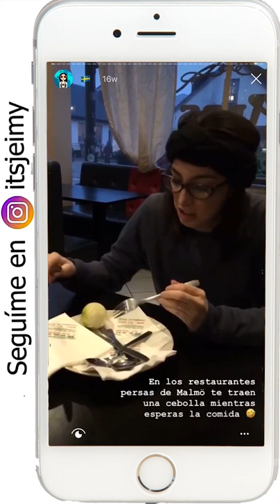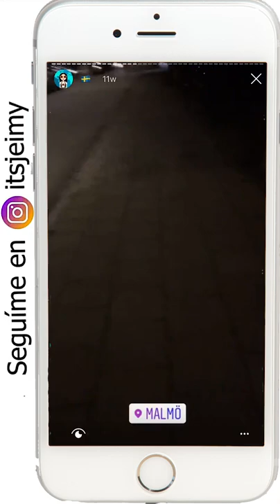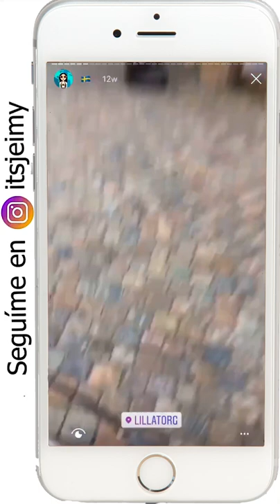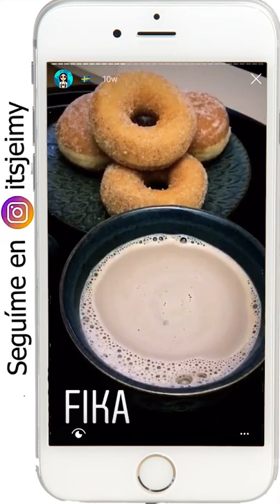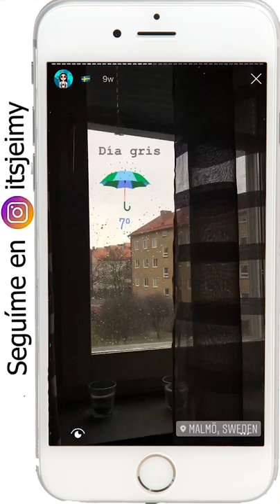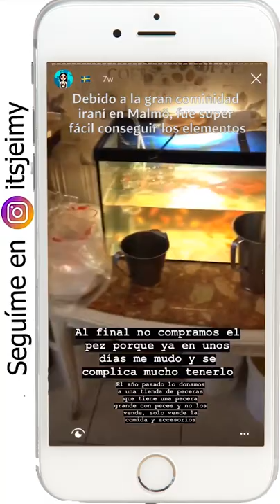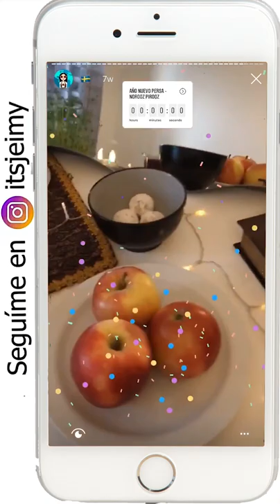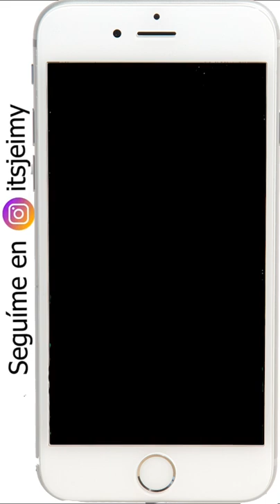Mi vida en SUECIA - parte 12 | Comida y tradiciones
Hola amigos viajeros!! Acá les traigo la parte nro 12 del video que les había prometido sobre mis instagram stories para aquellos que no tienen instagram o los más nuevitos que se perdieron todas estas historias. En esta parte les muestro lo que hago cuando no estoy trabajando: salir a comer! También les muestro algo de las tradiciones persas que muchos inmigrantes en Suecia celebran y mi tradición sueca preferida: el "fika". Siganme en instagram para ver todo lo que voy poniendo sobre mi día a día viviendo en Europa. Espero que se puedan sacar muchas dudas con este resumen de lo que fue pasándome en estos meses. Ya saben que si quieren hacer la visa working holiday tienen TODA la info en mi blog y también acá en mi canal de YouTube van a encontrar mucha info, tutoriales y datos interesantes, así que suscribanse si todavía no lo hicieron!!!
❤️ APOYÁ MI CONTENIDO para que pueda seguir subiendo videos y mejorar la calidad!

✅ RESERVÁ TU ASESORÍA PERSONALIZADA 😍
Para aquellos que quieren viajar y no saben por dónde empezar, o para los que necesitan ayuda con temas específicos, pueden preguntarme lo que quieran! más info ↓

♦ Cotizá y compará tu seguro en Asegurá tu viaje con este
♦ Viajá (casi) gratis con voluntariados, registrate en Worldpackers con mi link y obtené €10 de descuento en la membresía

Al usarlos puedo llegar a recibir una pequeña comisión, sin ningún cargo adicional para ustedes. Así que además de tener el descuento, me ayudan muchísimo para que pueda seguir compartiéndoles info gratis en este canal. Muchas gracias!
♥ Pueden encontrar más info y tips sobre viajes y working holidays en mi blog